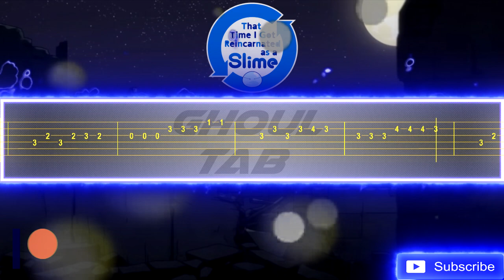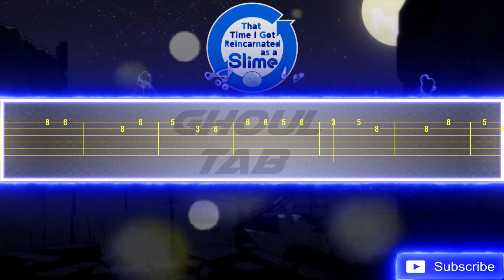LIKE FLAMES - Tensei Shitara Slime Datta Ken Season 2 Op 2(Guitar Tab 譜 Tutorial)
- Fake Yisus
- 년 천
- Kingcatmarcus
- LittyKitty

MindaRyn